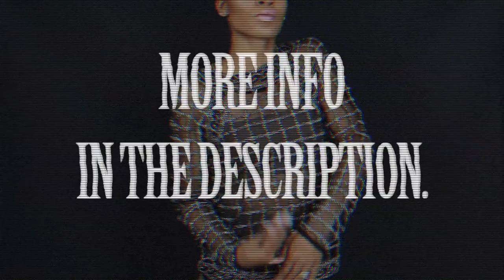TRY ON HAUL: Fashion Nova, Naked Wardrobe, etc ▸ VICKYLOGAN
FASHION NOVA

NAKED WARDROBE
* Some items no longer available

OTHER THINGS I HAVE ON ↓

LUV AJ necklace
Colourpop Ultra Metallic Lip - Man Eater

CREDITS  ↓

Software → Final Cut Pro X
Music →  Over by rare

Are you a YouTuber that wants to do sponsored videos? Apply here!

FTC: This video is in collaboration with Fashion Nova.

Joshua 1:9